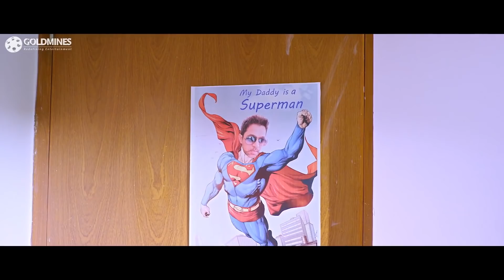हीरो ने 5 मिनट में आतंकवादियों को ढेर कर दिया, देखिये खतरनाक सीन